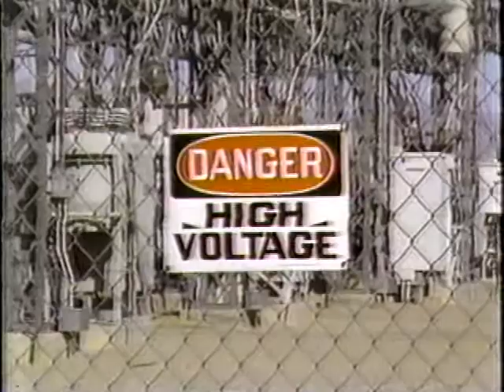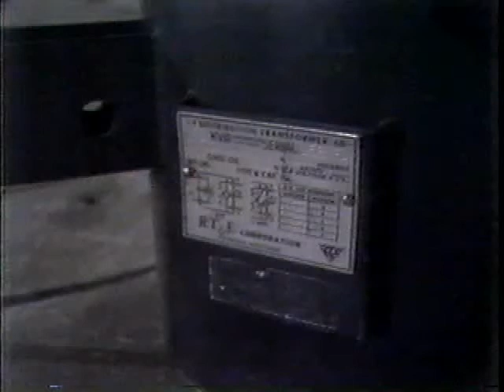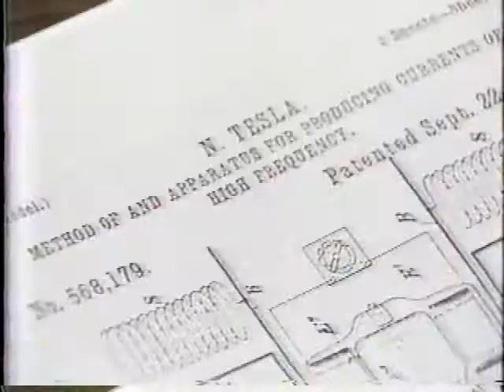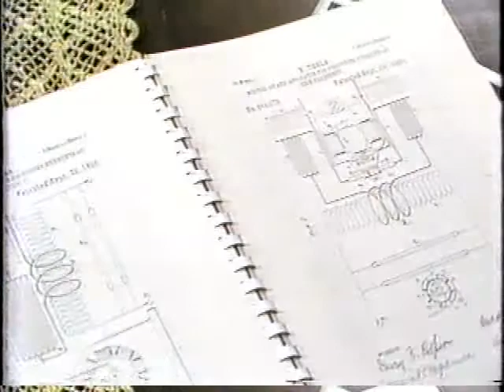Daniel Twofeathers Nikola Tesla PM Magazine 1982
My interview in Las Vegas about creating free energy based on the work of Nikola Tesla.

Publisher WJZ-TV Collection
Rights All non-commercial uses of materials in this collection fall under Fair Use of the US Copyright Law.